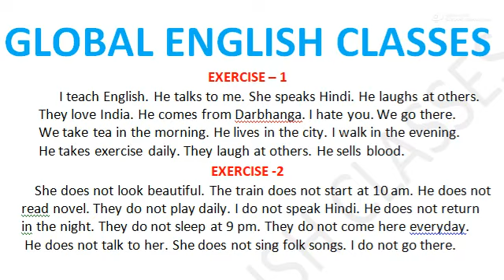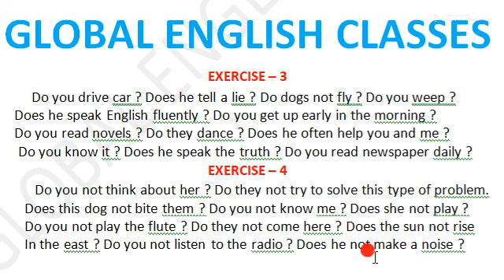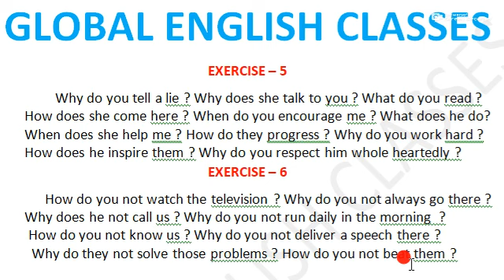TIME & TENSE ( Part - 3 )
Global English classes Biraul )